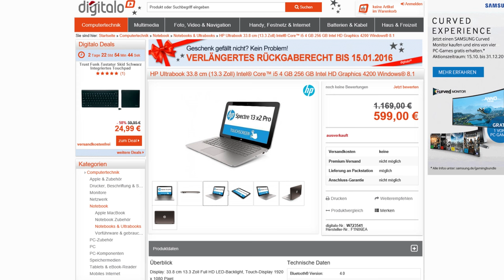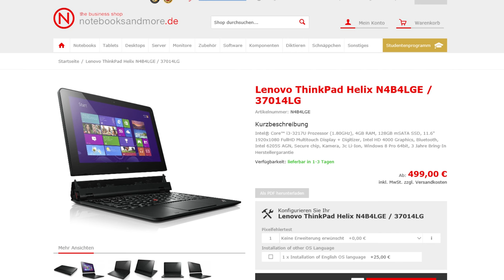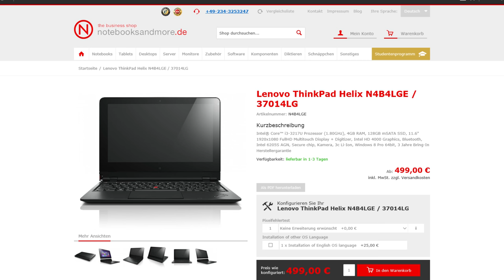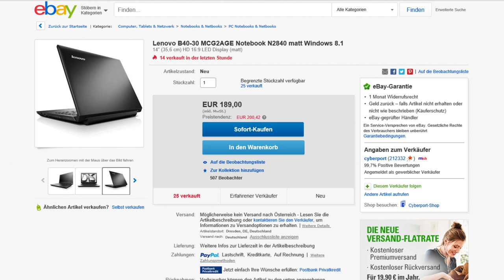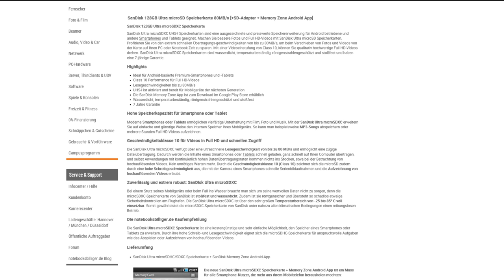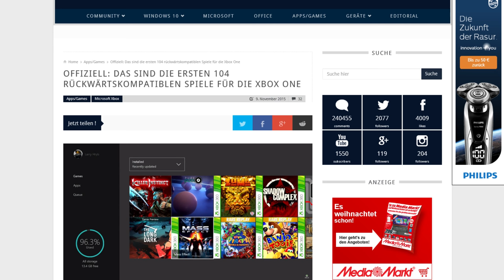Top 5 Windows-Deals am Cyber Monday!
Hier sind die besten 5 Angebote für Windows-Geräte am Cyber Monday!

Weitere Angebote gibt es unter WindowsArea.de, wo die Deals regelmäßig aktualisiert werden.

Lenovo B40-30

Xbox One 1TB mit Fallout 3 + 4 für 319€

HP Spectre 13 x2